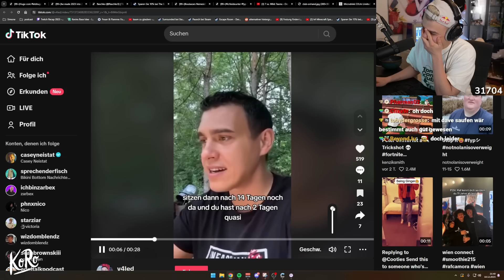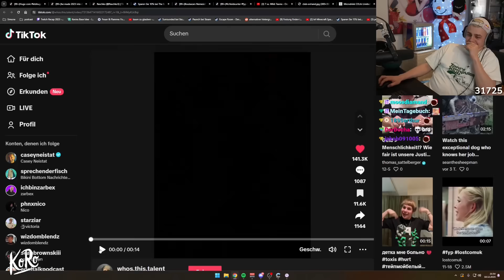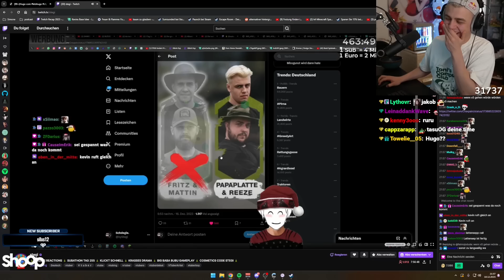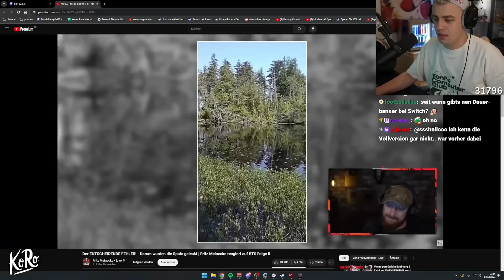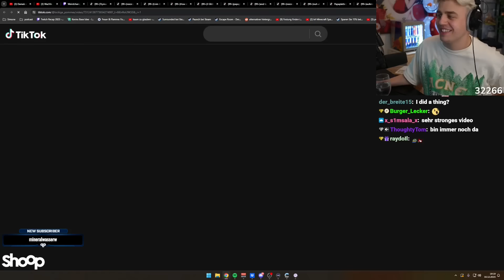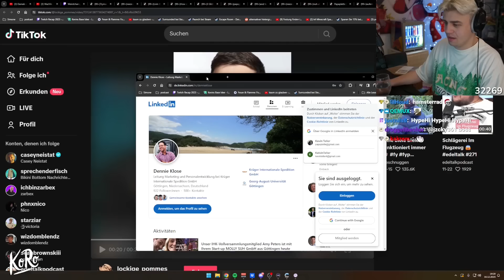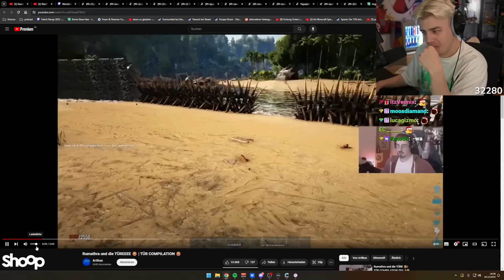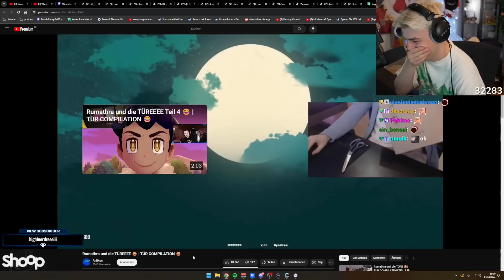Freche 7 vs. Wild TikToks, die Papaplatte Schadenfreude bereiten